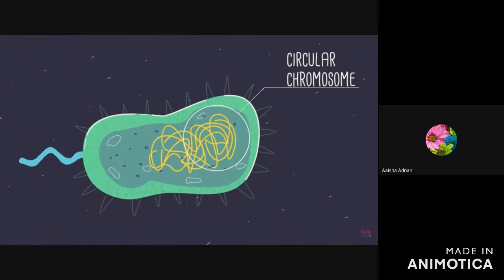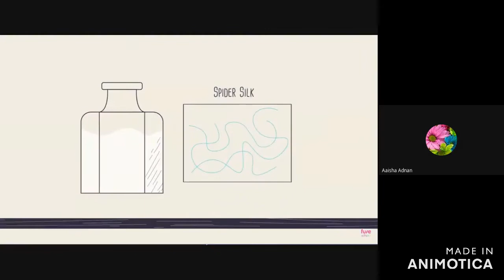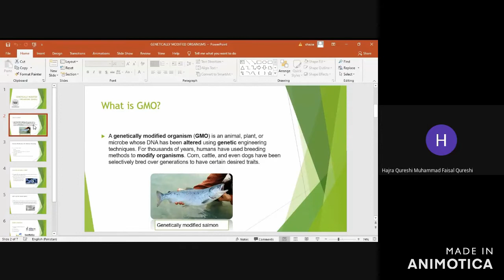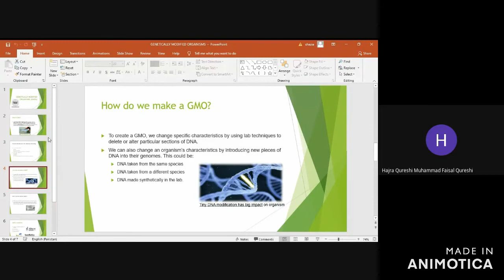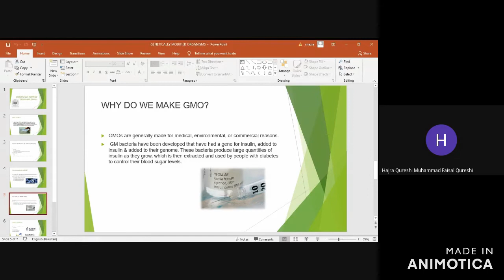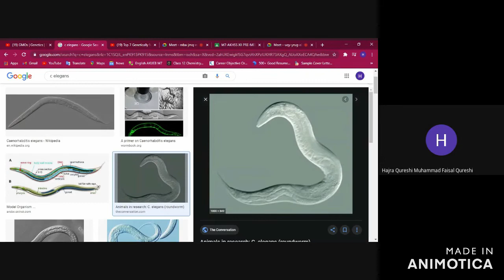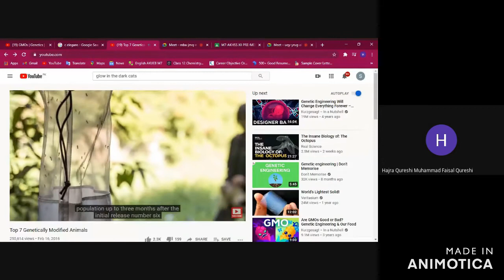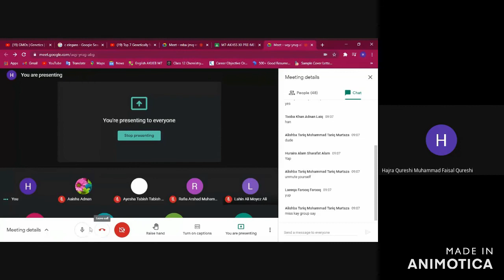Student Presentation/ Genetically Modified Organisms (Transgenic Organisms)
Transgenic Animals
Transgenic Bacteria
Transgenic Plants
Special Thanks: Hajra Qureshi :)